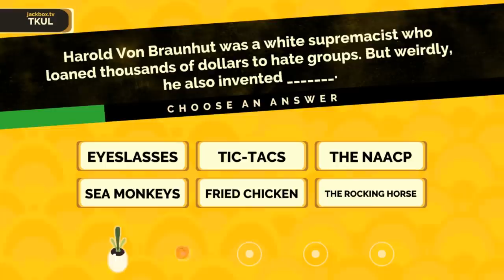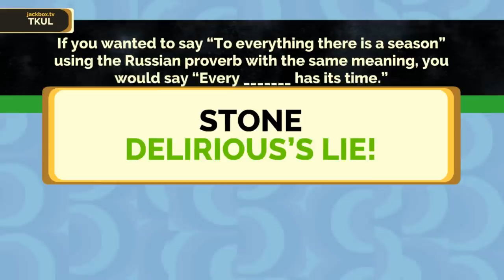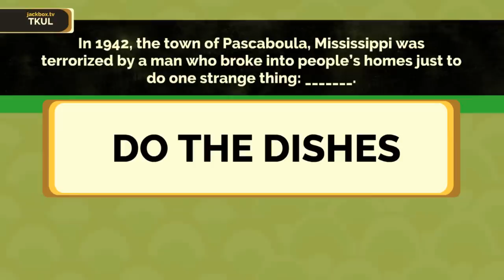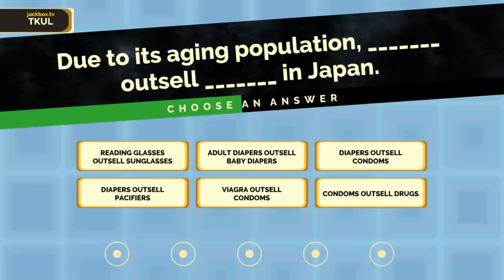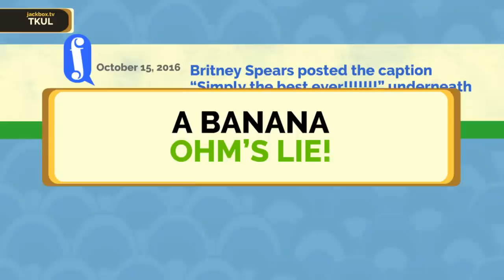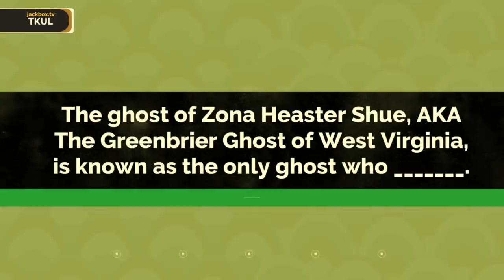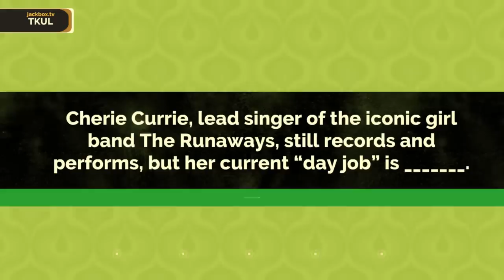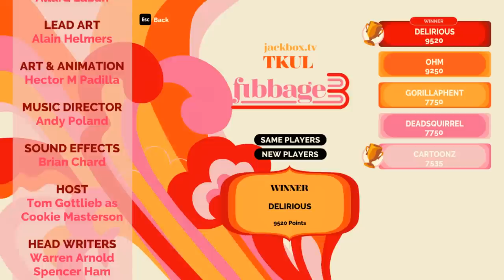WE'RE A BUNCH OF DUMMIES! | Fibbage 3 (w/ H2O Delirious, Ohmwrecker, Rilla, & Squirrel)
Greensboro, NC
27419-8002